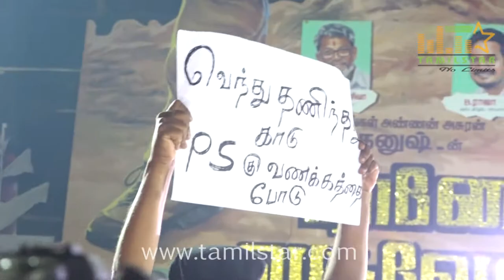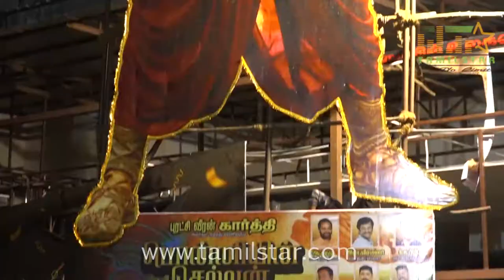😍PS:1 FDFS உற்சாக கொண்டாட்டம்! - தெறிக்கவிடும் ரசிகர்கள்💥| Karthi, Vikram, jayamRavi | Manirathnam,